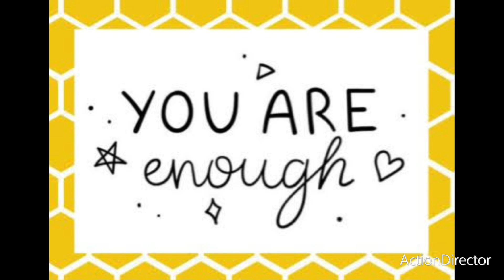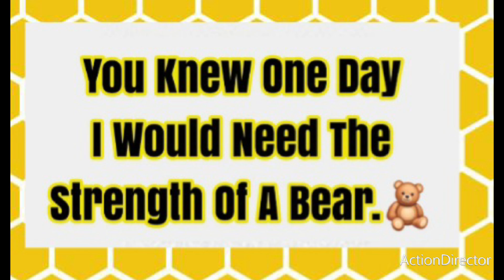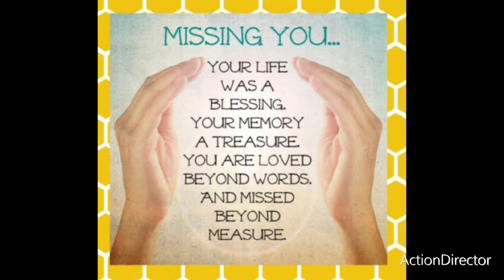🫱🏼‍🫲🏿BeKind😇ColorPage🫱🏼‍🫲🏿Day05 😇08.05.24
✨️For The Universal
Mental Health Line: Text 988
They have trained counselors and response
teams that can help and
will be available 24/7.✨️